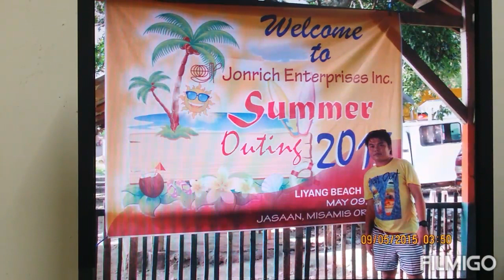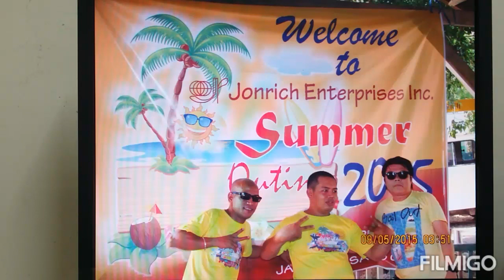2015 summer outing liyang. Usok